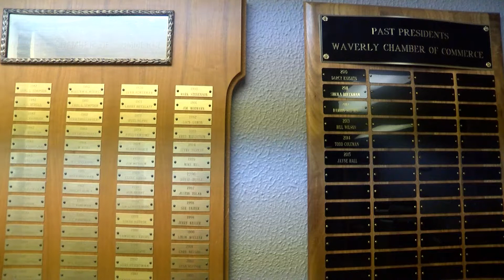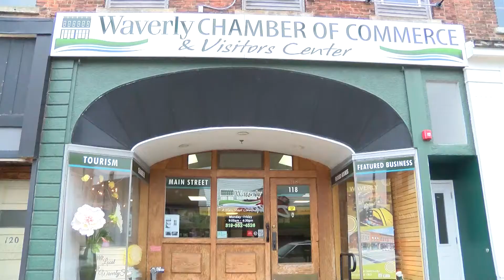80 Years of Service: Waverly Chamber of Commerce